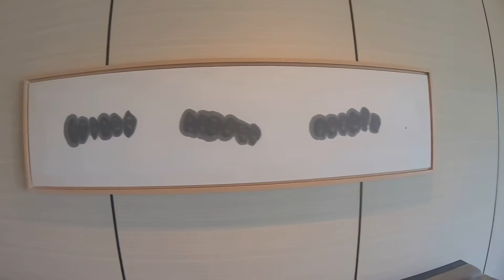靴磨き日本一周70日目 ホームレスがリッツカールトン京都に泊まる！！世界一のホテルへ